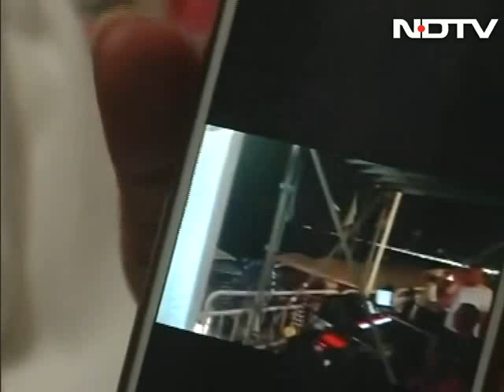'Ran over bodies as we looked for shelter': Couple caught in Nice horror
An Indian couple vacationing in France's Nice came seconds close to the terror truck that smashed into a crowd watching Bastille Day fireworks, killing 80. In the immediate chaos that followed the attack at the famous Promenade des Anglais, newlyweds Aishwarya and Akanksha Singh ran along with hundreds of terrified people, even stumbling over bodies. They were briefly separated.